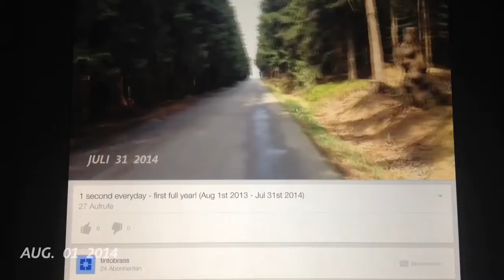1 second everyday - August + September 2014